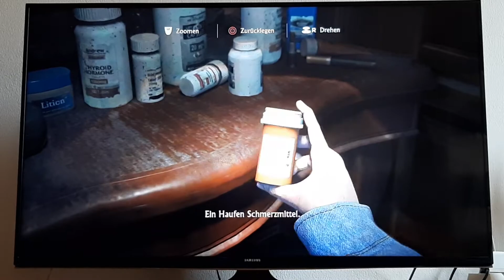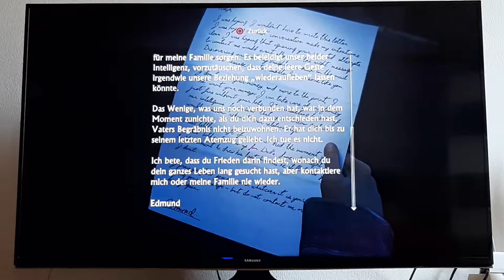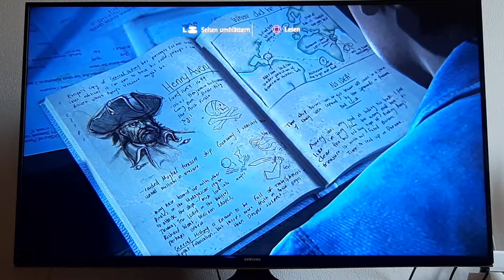Let's Play Uncharted 4 Part 30